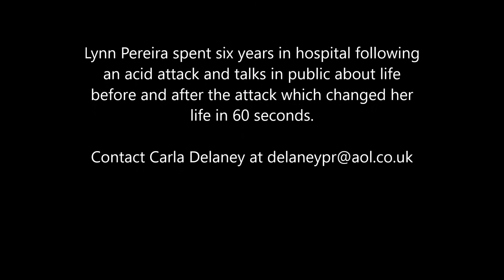Playground chatter about acid attacks appals acid survivor Lynn Pereira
UK Children as young as eight are fearing acid attacks. The playground chatter appals Lynn Pereira who was blinded and severely disfigured by a gallon of acid being thrown at her. She demands swift Government action.